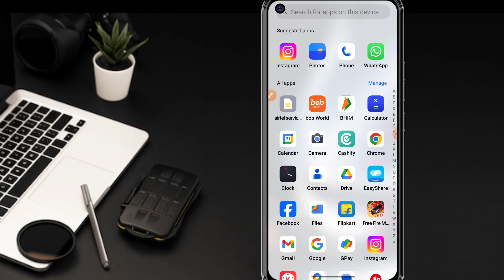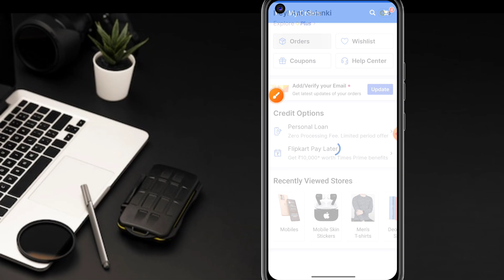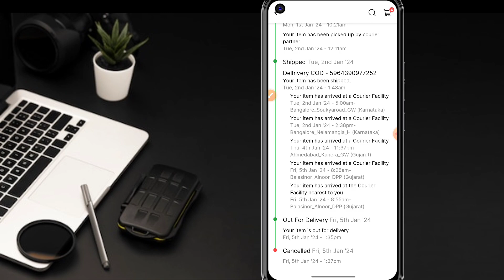Flipkart Me Order Kaise Check Kare New | How To Check Order On Flipkart Easy Way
Friend in this video latest flipkart me order kaise check kare new | How to check order on flipkart, how to see order in flipkart, flipkart pe order kaise dekhe, flipkart ka order kaise dekhe, flipkart par order kaise dekhenge,
how to check order flipkart
how to see product detail in flipkart
how to check flipkart order
Flipkart me order check kaise kare

Dosto aaj ki is video flipkart me order kaise dekhe aur flipkart me order kaise check karte hai aur how to see order in flipkartaur how to check order in flipkart and club factory order check in hindi must watch like share.